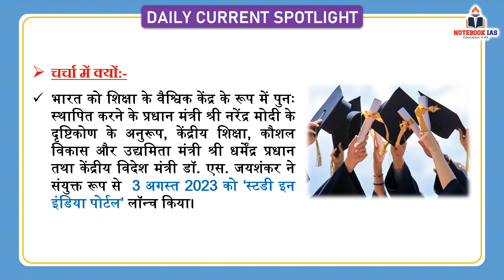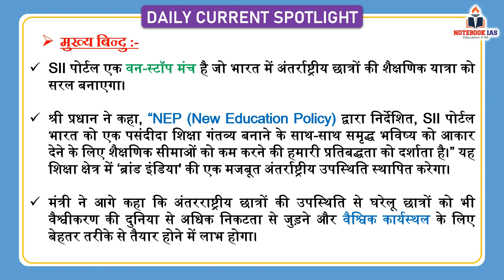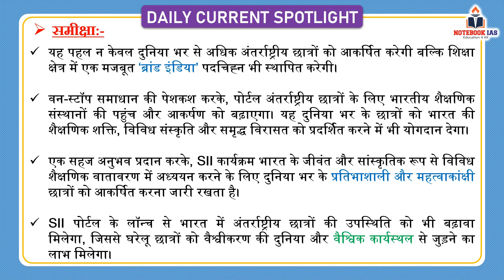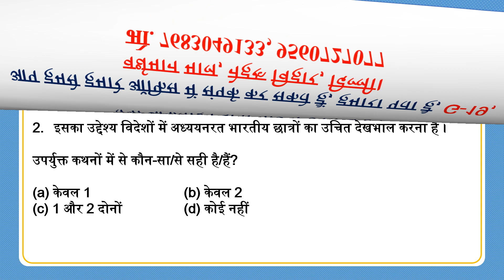STUDY IN INDIA (SII) PORTAL LAUNCHED | DAILY CURRENT SPOTLIGHT | NOTEBOOK IAS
DAILY CURRENT SPOTLIGHT प्रोग्राम में आपको प्रतिदिन, परीक्षा के लिए महत्वपूर्ण समसामयिक टॉपिक प्रस्तुत किया जाता है।

Music Credit
Free Background Music (No Copyright)